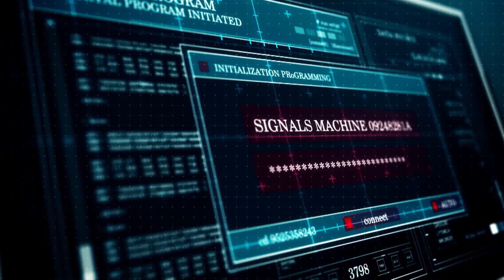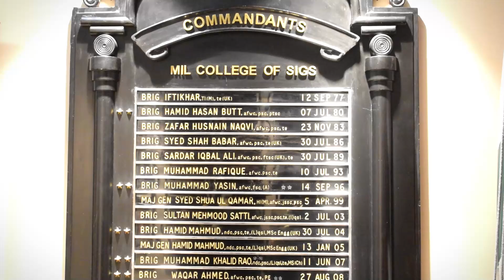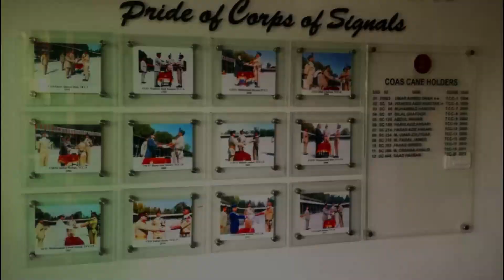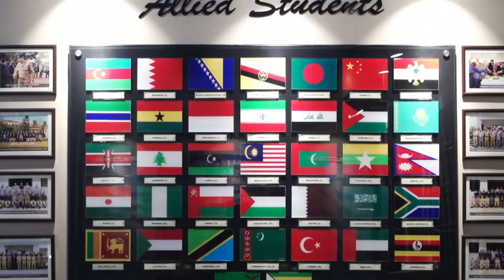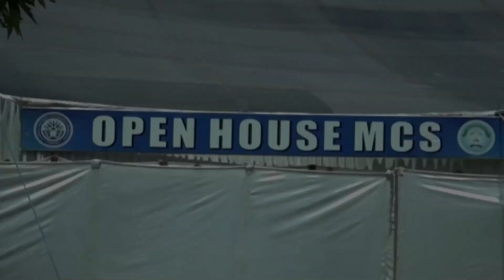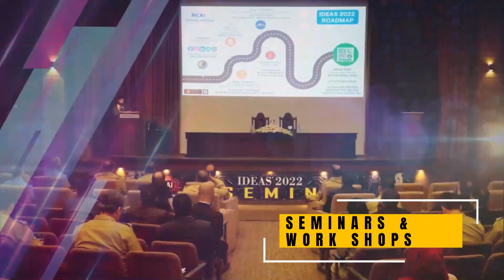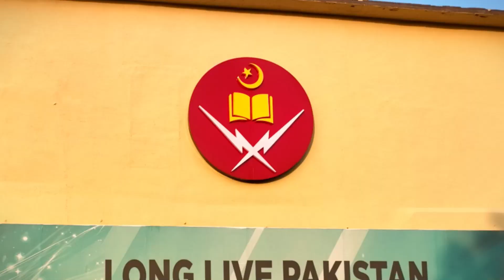MILITARY COLLEGE OF SIGNALS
A brief Intro for those  aspirants who want to join Corps of Signals / ICTOs